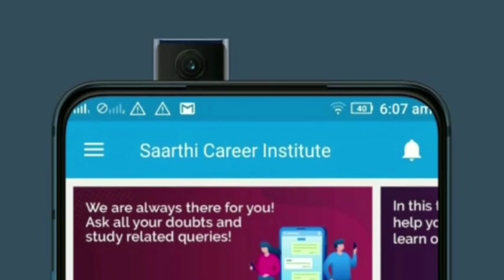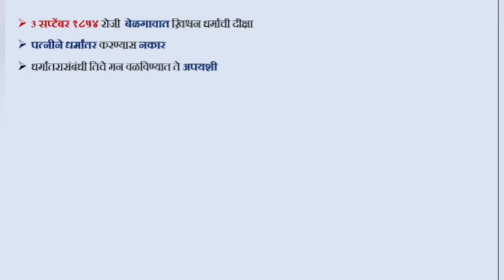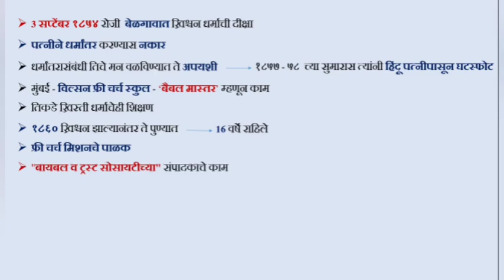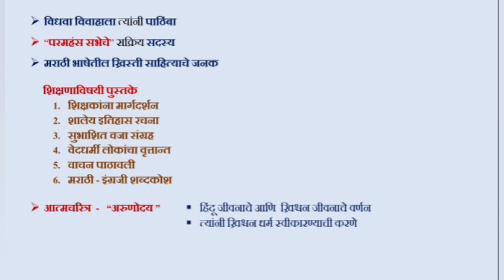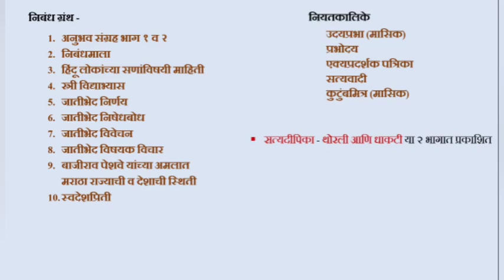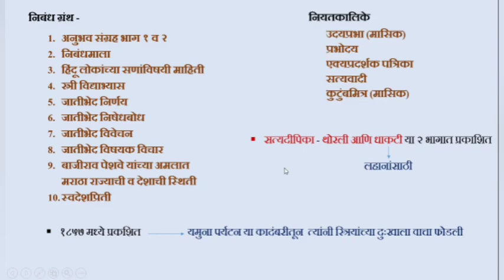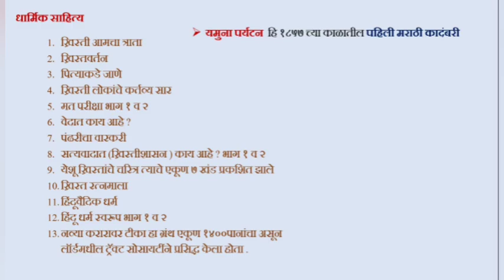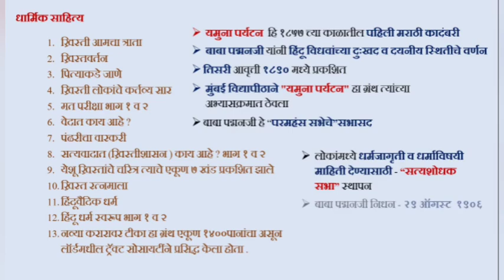इतिहास (History-समाजसुधारक) - बाबा पद्मनजी, MPSC/PSI-STI-ASO/ESI-CLERK-TAXASST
💐 SAARTHI CAREER INSTITUTE  मध्ये आपले स्वागत आहे.._* आपल्याला MPSC(राज्यसेवा, PSI-STI-ASO, ESI-CLERK TYPIST-TAX ASST, मेगाभरती व पोलीस भरतीच्या तयारी साठी या कोर्स ची मदत होईल ...
आम्ही या मधून तुम्हाला असे व्हिडिओज देणार आहोत ज्यामधून तुम्हाला ही समजेल तुम्हाला कोणतेही पुस्तकं वाचण्याची गरज नाही...आणी सोबतच ५०,००० प्रश्नांचा सराव देखील होणार आहे..
सर्व माहिती संपूर्ण वाचा...नीट लक्षपूर्वक वाचा...त्यानंतर पेमेंटला जर काही अडचण आली.. तर दिलेल्या नंबर वर आम्हाला संपर्क साधा...

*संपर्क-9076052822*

YouTube lectures links -

(राज्यसेवा & PSI-STI-ASO & ESI-CLERK TYPIST-TAX ASST)
(एकत्र घ्या,Discount मिळवा)
एकूण व्हिडिओज -१०००+
एकूण टेस्ट -५००+
👉 किंमत फक्त - ४००/-₹

(राज्यसेवा &  PSI-STI-ASO)
(एकत्र घ्या,Discount मिळवा)
एकूण व्हिडिओज -१०००+
एकूण टेस्ट -५००+
👉 किंमत फक्त - ४००/-₹

(राज्यसेवा & ESI-CLERK TYPIST-TAX ASST)
(एकत्र घ्या,Discount मिळवा)
एकूण व्हिडिओज -१०००+
एकूण टेस्ट -५००+
👉 किंमत फक्त - ४००/-₹

( PSI-STI-ASO  &  ESI-CLERK TYPIST-TAX ASST)
(एकत्र घ्या,Discount मिळवा)
एकूण व्हिडिओज - १०००+
एकूण टेस्ट - ५००+
👉 किंमत फक्त - ४००/-₹

(राज्यसेवा --- PRE + MAINS + INTERVIEW)
एकूण व्हिडिओज -१०००+
एकूण टेस्ट - ५००+
👉 किंमत फक्त - ३००/-₹

(PSI-STI-ASO --- PRE + MAINS)
एकूण व्हिडिओज - ६००+
एकूण टेस्ट - ३००+
👉 किंमत फक्त - ३००/-₹

(ESI-CLERK TYPIST-TAX ASST --- PRE + MAINS)
एकूण व्हिडिओज - ६००+
एकूण टेस्ट - ३००+
👉 किंमत फक्त - ३००/-₹

मेगाभरती -
एकूण व्हिडिओज - ६००+
एकूण टेस्ट - ३००+
👉 किंमत फक्त - ३००/-₹

पोलिस भरती
एकूण व्हिडिओज - ६००+
एकूण टेस्ट - ३००+
👉 किंमत फक्त - ३००/-₹